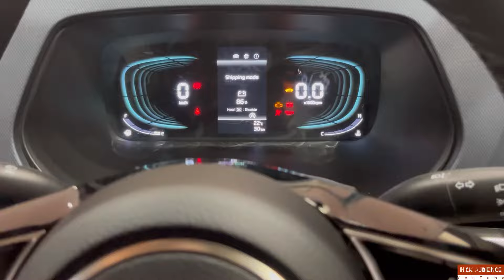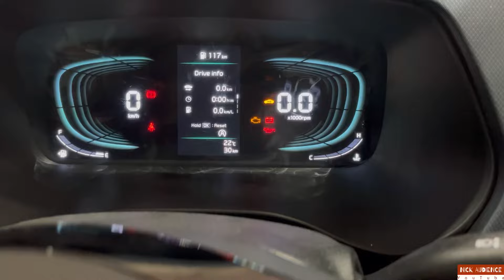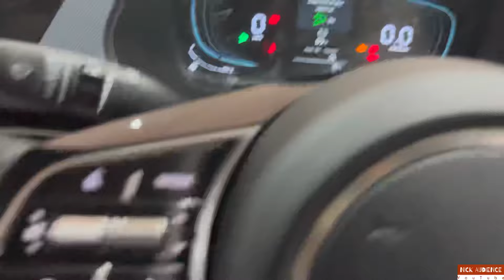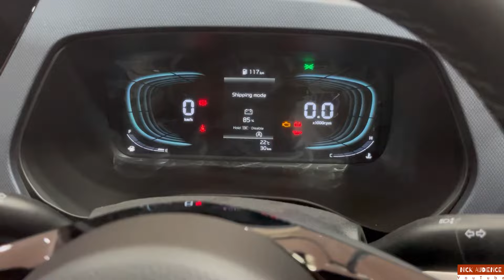New Kia Carens BASE MODEL - सबसे सस्ती 7 Seater - Full luxury Interior -Most Affordable 7seater Car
Most Affordable 7 seater car in india 2024
Kia carens base model
Kia carens gravity edition
Kia carens
Kia